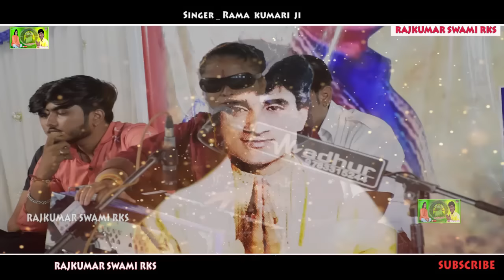एक शाम राजकुमार जी स्वामी के नाम - हंसला निकल गयो काया से | रमा कुमारी जी || RAJKUMAR SWAMI RKS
❂ Song : हंसला निकल गयो काया से
❂ Staring : Rama kumari ji
❂ Singer :  Rama kumari ji
❂ Category : Devotional
❂ Track Genre : Bhakti Song
❂ Music Label : Rajkumar Swami Rks
❂ VIDEO : STUDIO ANIL Jaswantgarh
❂ Digital Partner : Anita Films
❂ Managed By : Chhagan Purohit

           !! नमस्कार मित्रों !!
 यह राजकुमार स्वामी आर के अस युटुब चैनल जिसमें आप सबको ज्ञान के व सभी देवी देवताओं के भजन सुनने को मिलेंगे.
अगर आपको इस चैनल पर अपलोड किए हुए भजन अच्छे लगे तो इस चैनल को सब्सक्राइब जरूर करें और पास में स्थित बैल आइकन पर क्लिक जरूर करें ताकि इस  चैनल पर जब भी हम कोई नया वीडियो अपलोड करें तो सबसे पहले आप उसे देख पाए

नोट  :- राजकुमार स्वामी आरकेएस यूट्यूब चैनल पर अपलोड किए हुए भजन  हैं वह बिना परमिशन आप किसी दूसरे चैनल पर अपलोड नहीं कर सकतेहै
अगर बिना परमिशन किसी ने अपलोड किया तो स्ट्राइक आ सकती है